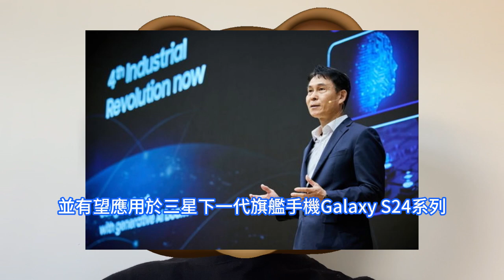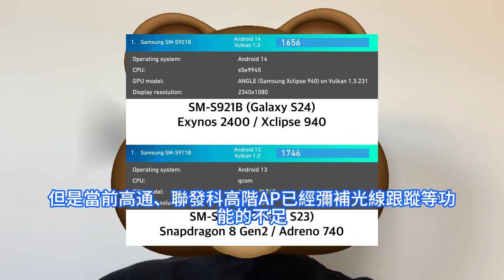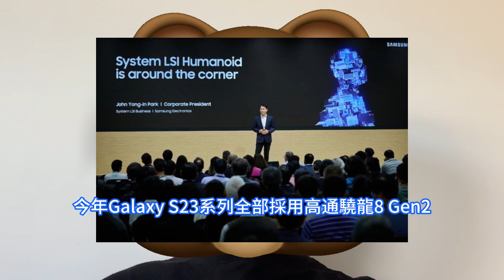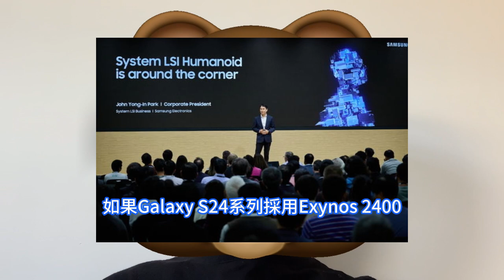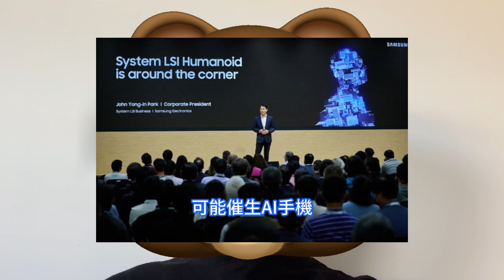強勢殺爆！三星Exynos 2400效能急飆，驚悚四大提升擾局手機AP晶片市場。全面提升產品體驗，力圖改善用戶口碑。佈局主動式AI，搶佔新風口。Galaxy S24樂翻，降低採購成本提高營業利潤。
受Exynos 2200影響，去年Galaxy S22系列頻繁出現發熱、掉幀、卡頓、續航不佳等現象。為了降低發熱和功耗，Galaxy S22內置GOS遊戲優化服務功能，限制CPU/GPU效能發揮，遭到大量韓國、歐洲等國家和地區用戶的吐槽，近日，三星電子在System LSI Tech Day 2023活動上展示了Exynos 2400處理器，其CPU、NPU、GPU、5G數據機等均獲大幅升級，並有望應用於三星下一代旗艦手機Galaxy S24系列。